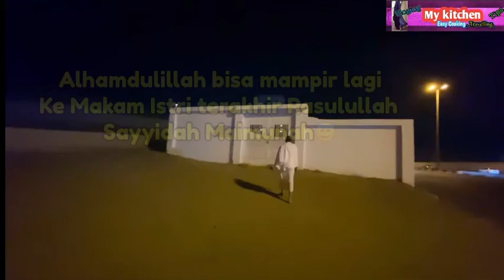JAMAAH UMROH INDONESIA MENGGUNCANG KA’BAH🕋🇮🇩|| RUMAH KELAHIRAN RASULULLAH DEKAT DENGAN MASJID JIN